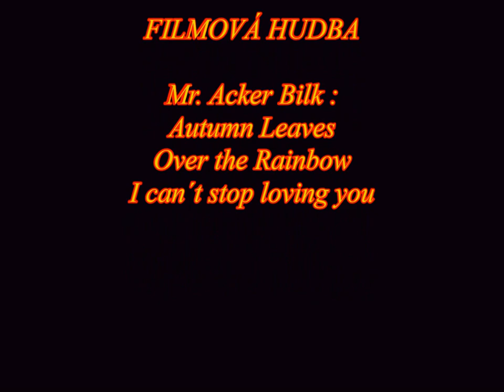Motýlí podzim, Butterfly autumn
Podzimní tanec jedné Babočky Paví oko

Hudba: Mr. Acker Bilk:
Autumn Leaves

Foto: Bob Patlal